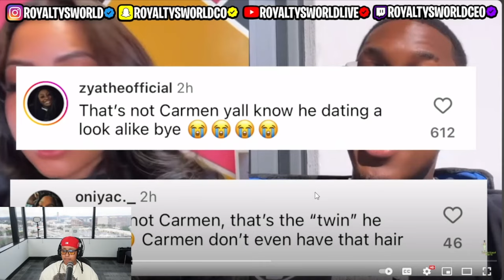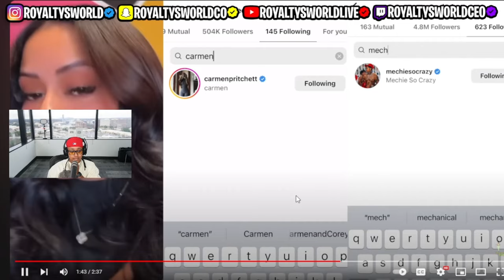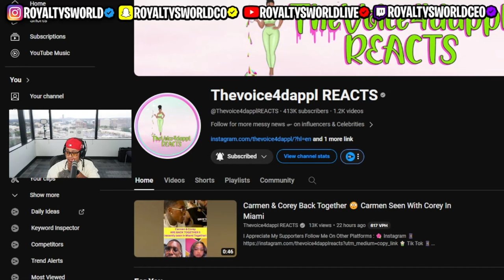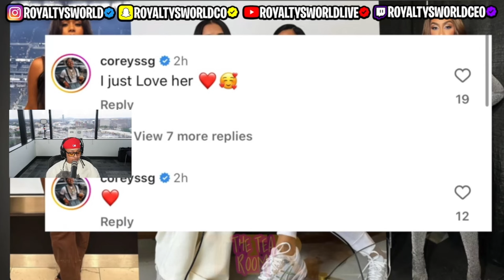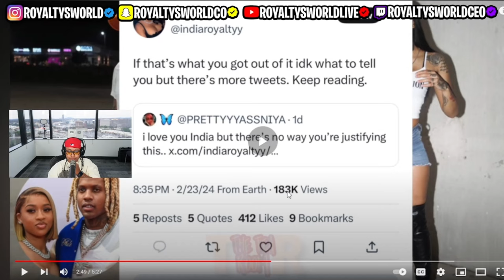Carmen is M@D at US for saying her and Corey BACK together when in FACT he is the one who told US 🤣